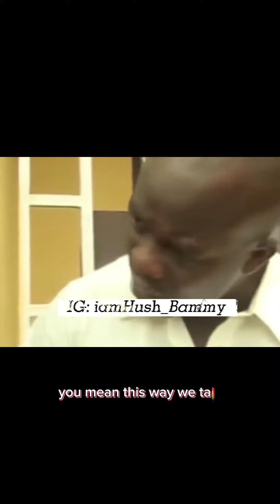Fraud for a living 😂Drip check😂. (New episode)